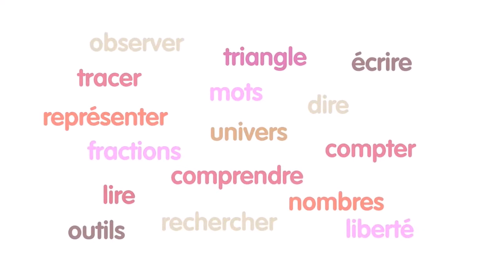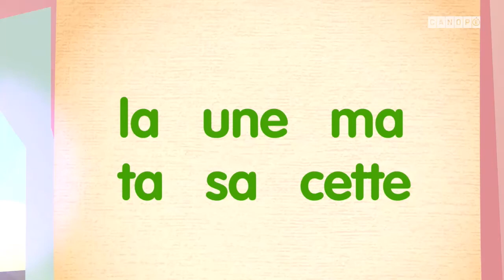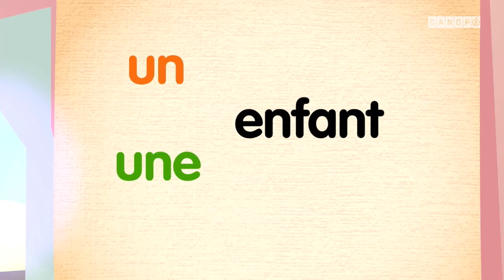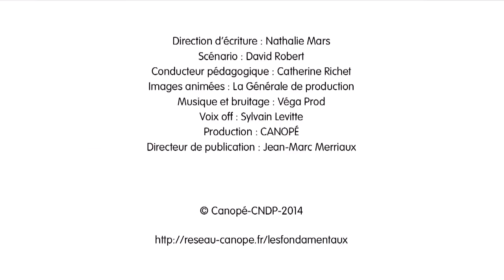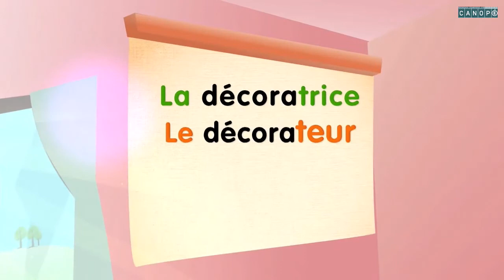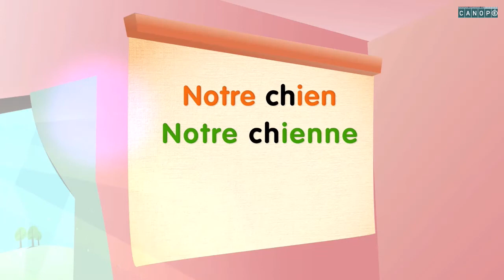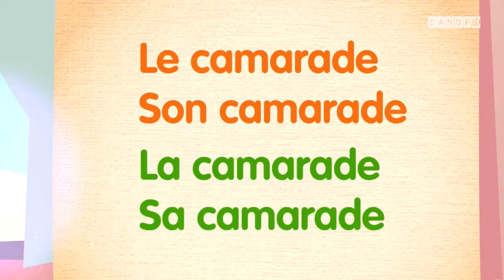Apprendre l'orthographe -- épisode 3